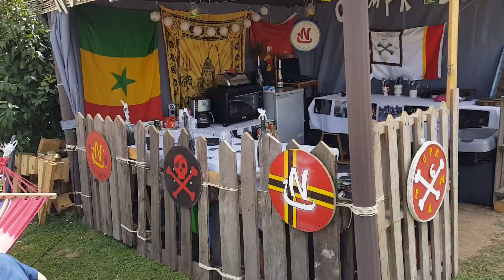Présentation du camp CpK.6